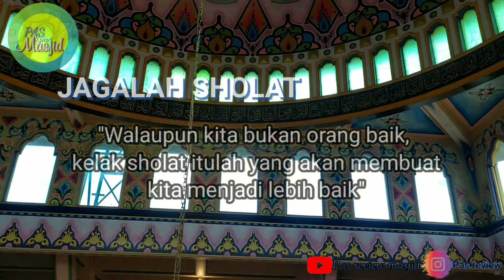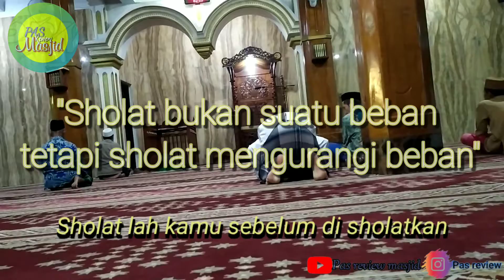review Masjid di lukis terbaru part 2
Assalamualaikum Sahabat

lanjut part 2, mari kita masuk ke dalam masjid Al jihad, dilantai 2, sungguh menakjubkan... dinding yg dilukis sangat indah, wooww banget.

mari kita tonton videonya.

"JANGAN LUPA SHOLAT BERJAMAAH"

Pas review masjid#review masjid terbaru# masjid viral#masjid terbaru#review masjid unik